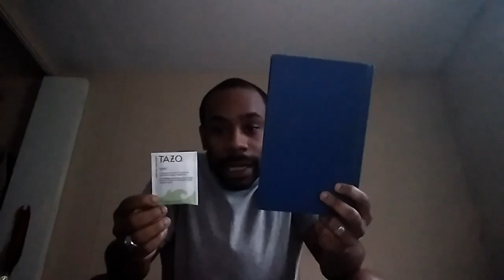THE 6 STEPS TO THE SCIENTIFIC PROBLEM SOLVING METHOD!!!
Some say five, I say six!!!